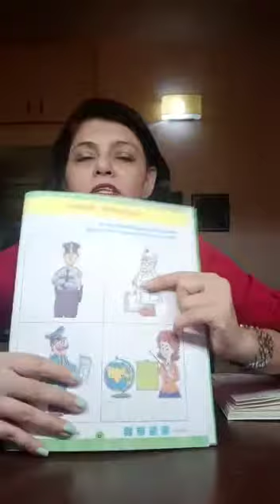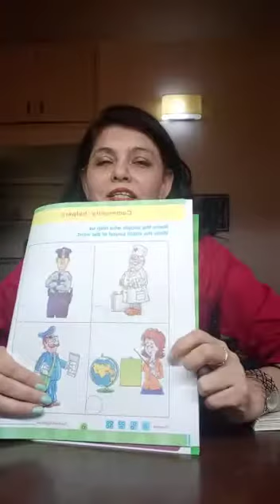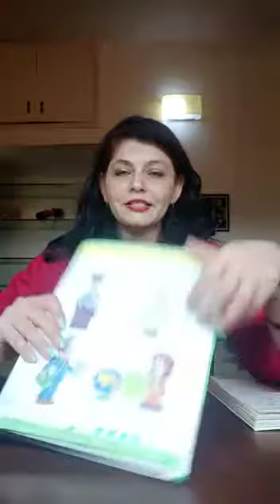Community Helpers (Helping Videos)